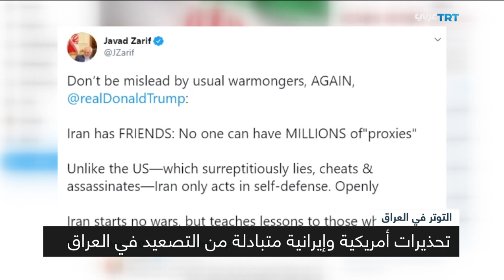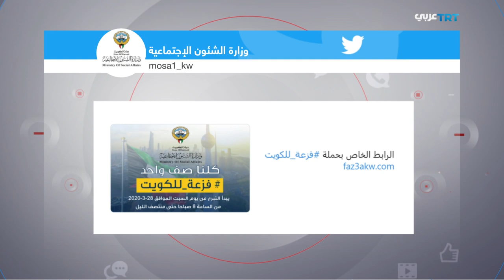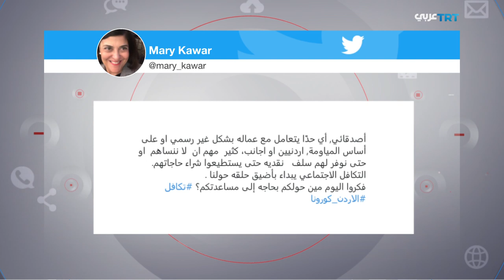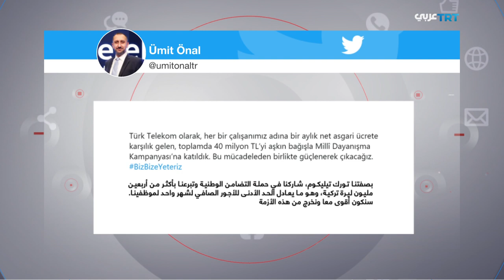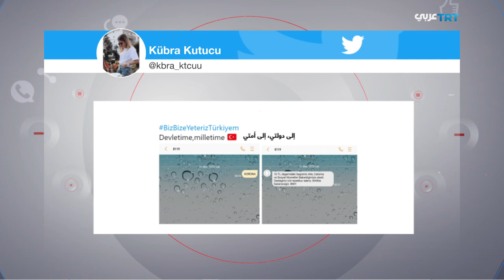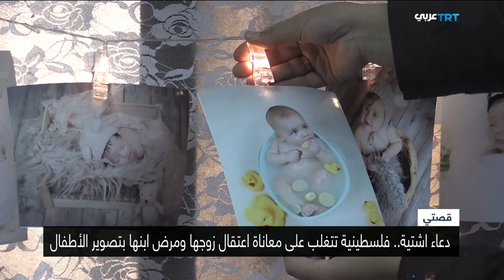كورونا يواصل حصد الأرواح في أمريكا اللاتينية | المجال 209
كورونا يواصل حصد الأرواح في أمريكا اللاتينية و عمال الضفة الغربية ومخاوف الإصابة بكورونا و صراع تشكيل الحكومة الجديدة في العراق يحتدم..